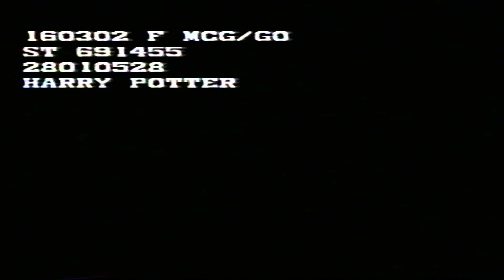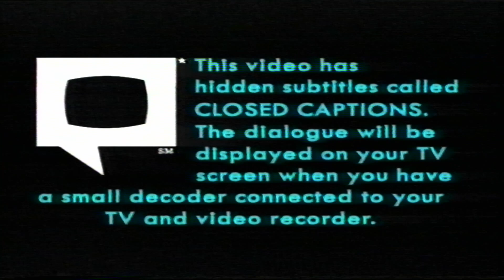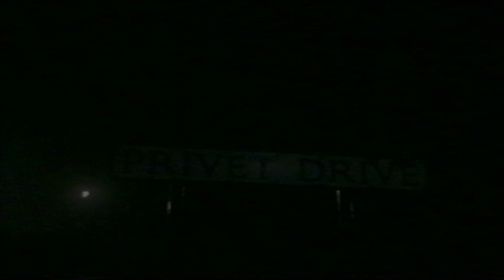Harry Potter And The Philosopher's Stone: VHS UK (2002)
Harry Potter And The Philosopher's Stone (2001 Film)